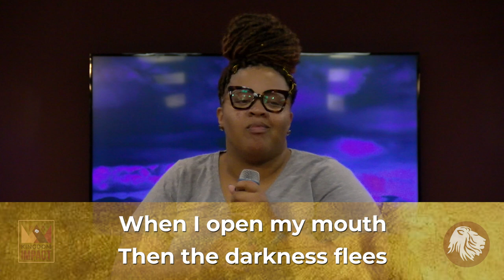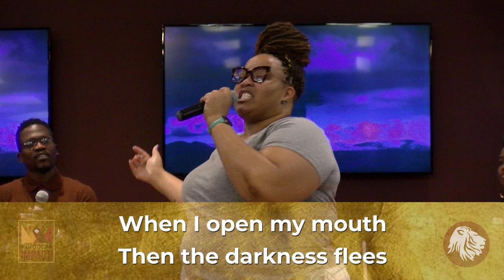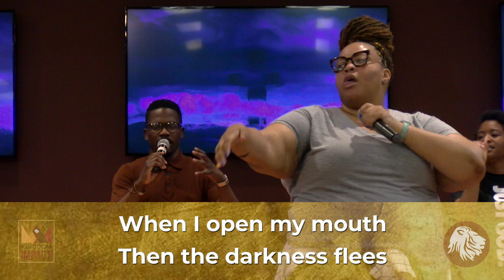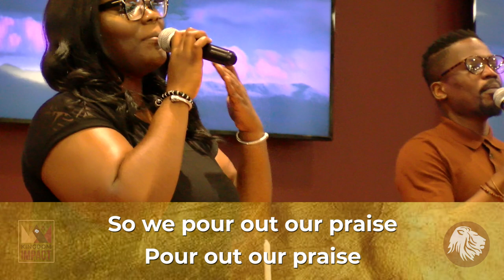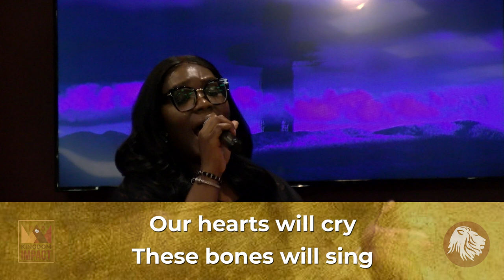Sunday Worship Service | The Dominionators: Kingdom Mindset | 7.19.2020